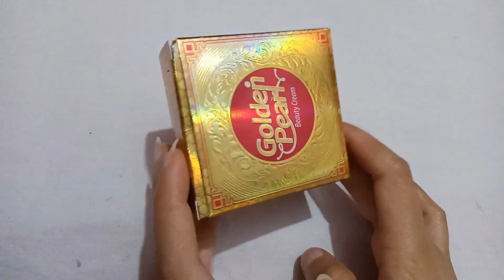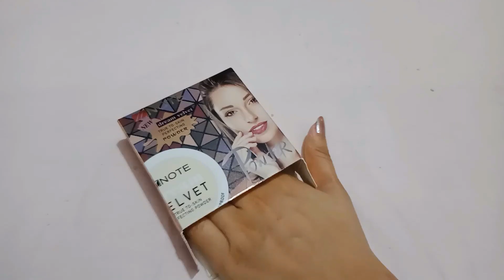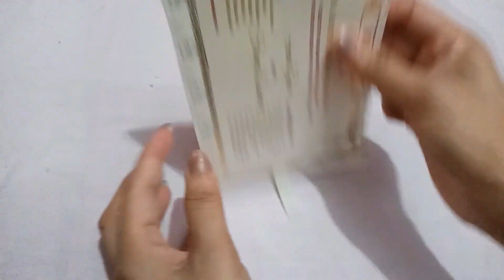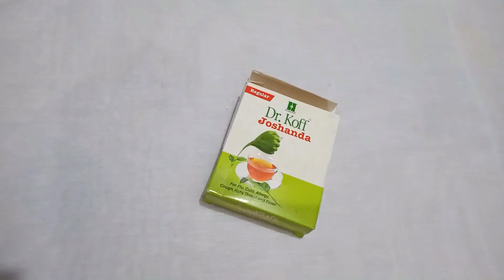5 Christmas Gift Box Decorat Idea || Best Out of Waste Craft Idea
Hello Friends;makeeasyartfr

Christmas Gift Box Idea.Easy Christmas Ornaments Gift Box Ideas at Home.Best Out of Waste Craft Idea. easy christmas gift making • christmas gifts.